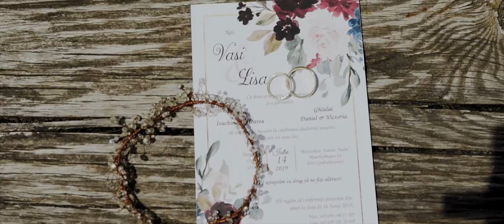Vasi & Lisa - Wedding Trailer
Locations :

- Wine Castle of the Family Thaller
- Green Lake Austria

Filmed on :
- Sony a7s
- Sony a7ii
- Mavic Pro